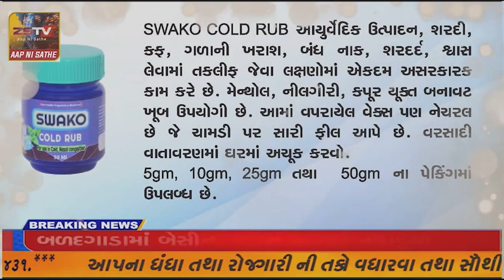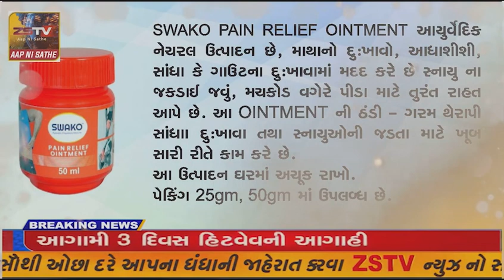જેની જવાબદારી છે એ જવાબદારી નિભાવતા નથી અને બાળકોના ભાવિ માટે વાલીઓએ જાગૃત થઈને વિડિયો વાયરલ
દાંતા તાલુકાની